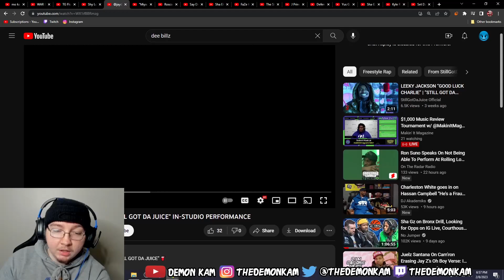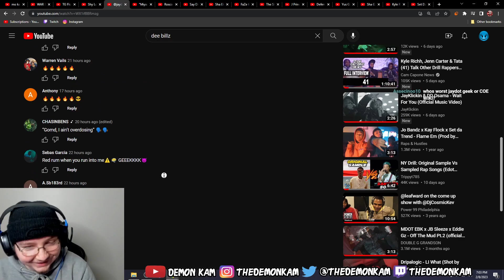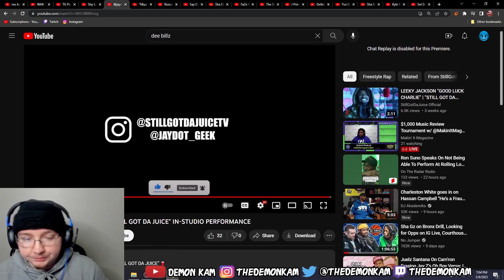Demon Kam Reacts to @jaydot_geek “JUST SPRAY” | “STILL GOT DA JUICE” IN-STUDIO PERFORMANCE